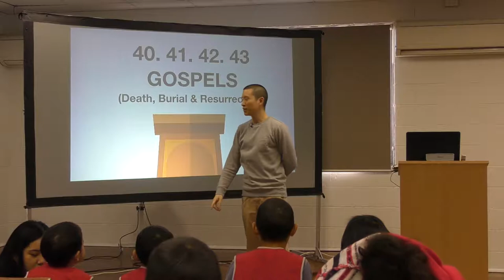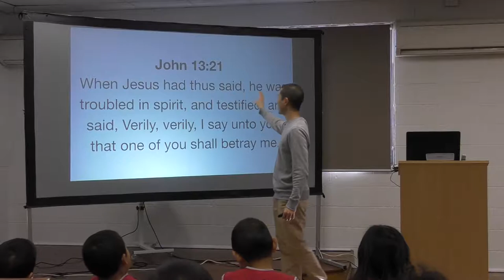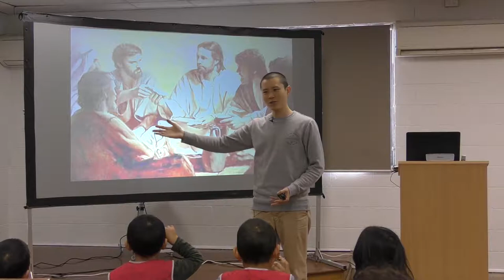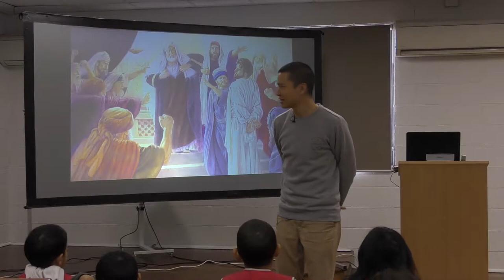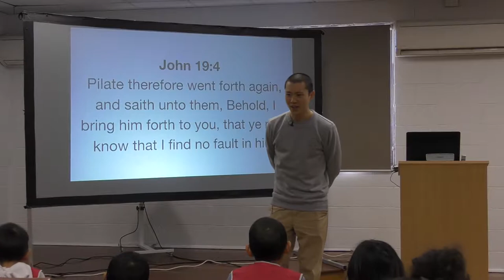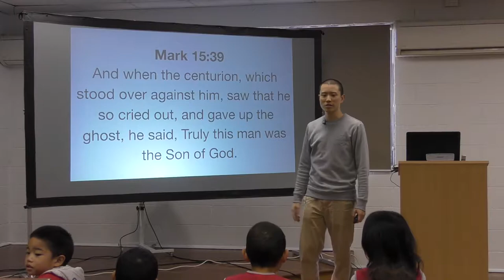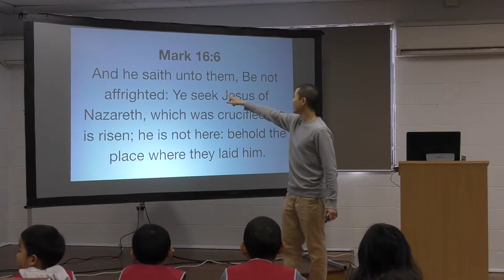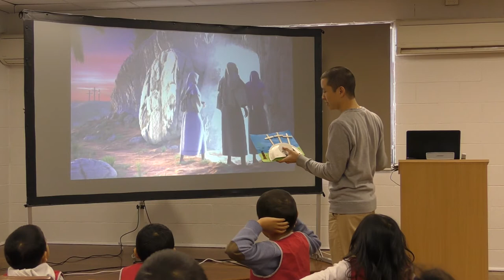Kids Bible Club WK35: GOSPELS (Death, Burial & Resurrection) | Victor Tey (1-Sep-2019)